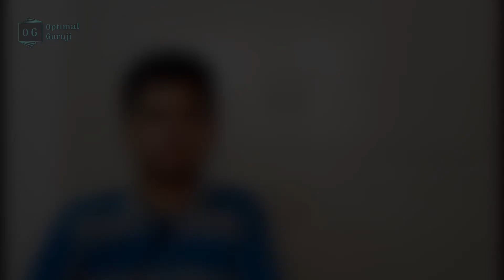E2🔥Playing cards ?You need to know more !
Hello friends,

In this video we have shared , Interesting facts about playing cards that you need to know about that.

Comment your thought or any doubts

Don't forget to SUBSCRIBE_THIS_CHANNEL for such best interesting videos.

All content used is to copyright to Optimal Guruji - Sneh Khajanchi,Use or commercial display or editing of the content with proper authorization is not allowed.

See you in next video, soon.